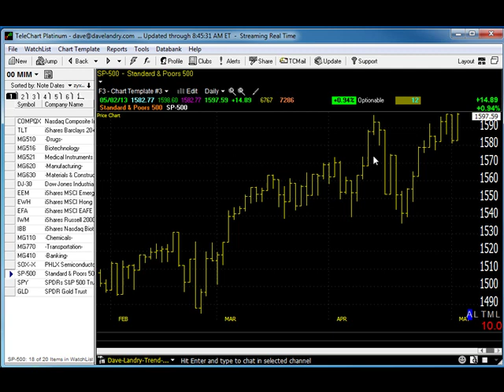05/03/13 Dave Landry's Market In A Minute